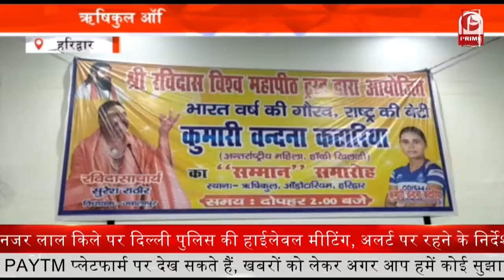Uttarakhand News : माता मूर्ति मंदिर पहुंची भगवान नर-नारायण की डोली || Prime Tv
माता मूर्ति मंदिर में भगवान नर-नारायण की उत्सव डोली पहुंच गई है. इस साल कोरोना के चलते सुक्ष्म रूप से दो दिवसीय नर-नारायण जयंती मनाई जा रही है. बदरीनाथ मंदिर में मुख्य पुजारी ईश्वरीप्रसाद नंबूदरी रावल ने भगवान नर-नारायण उत्सव मूर्ति का अभिषेक एवं पूजन किया. उसके बाद भगवान नर-नारायण की उत्सव डोली माता मूर्ति मंदिर पहुंची.